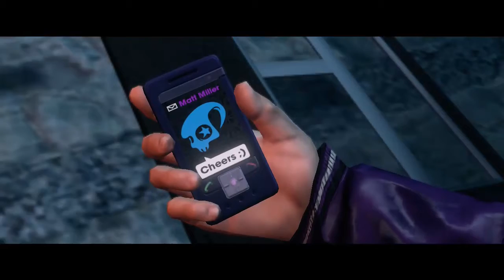Saints Row: The Third #30 - Na żywo! Z Killbanem